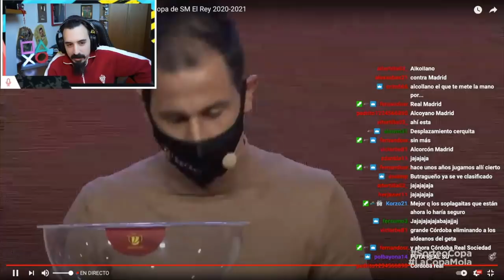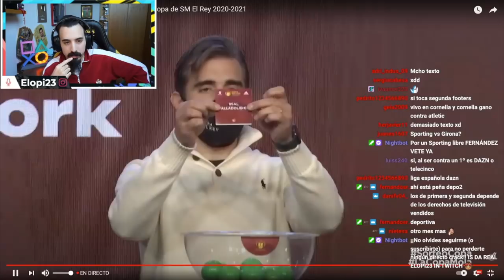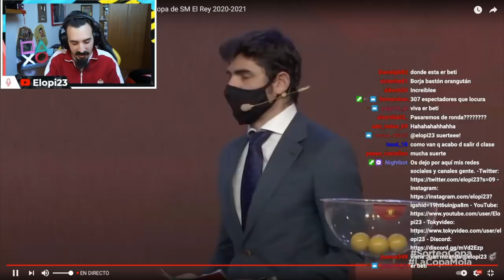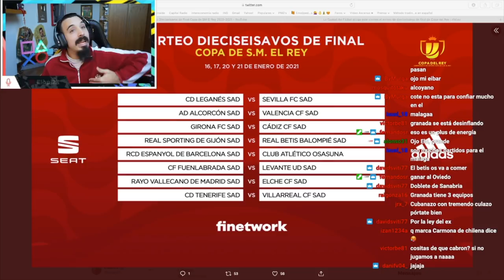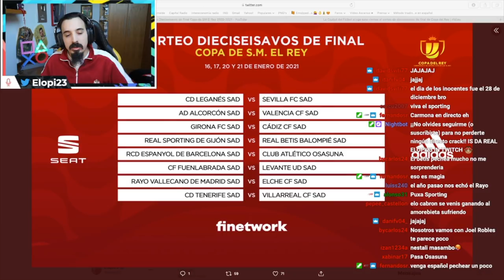SPORTING VS BETIS EN COPA!! SORTEO, REACCIÓN Y PREDICCIÓN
Esta mañana se ha sorteado la CopaDelRey y tenemos un Sporting vs Betis ¡¡Así lo vivimos en Twitch!!